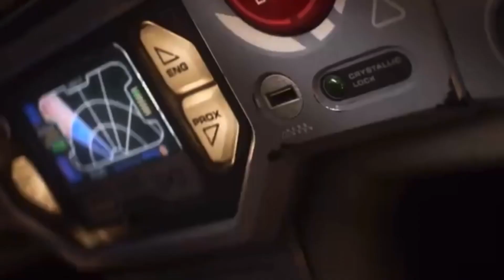Lightyear Movie Meme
Goodman’s basic reaction to Lightyear’s Crash into the Sun.